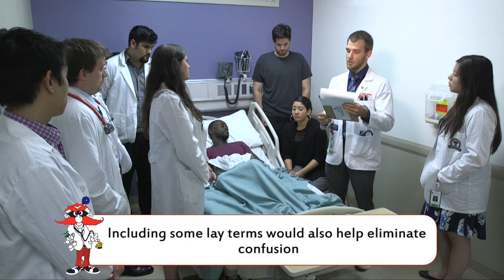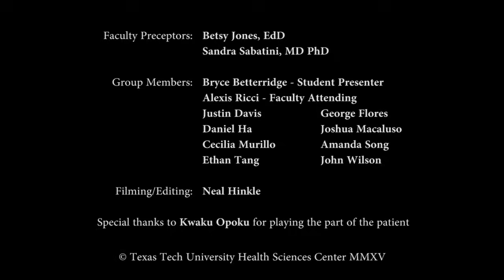How to Present a Patient: Inpatient Bedside Teaching Rounds (Group 12)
This series of teaching videos was prepared by second-year medical students at the Texas Tech University Health Sciences Center School of Medicine.  Each video demonstrates strategies for organizing and presenting a clinical presentation suitable for medical students and residents for specific patients and scenarios. This presentation is for a pediatric patient at the bedside in an inpatient hospital teaching round